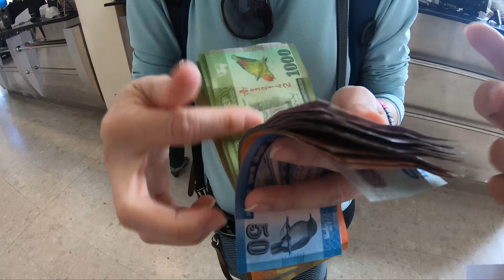帶你入境斯里蘭卡全攻略(3) 在機場換匯櫃5百美金換了8萬多盧比！拿到一大疊錢瞬間覺得變好有錢XD｜斯里蘭卡自由行全紀錄#9｜旅行路上日常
★ 此副頻道影片為我們旅行路上日常紀錄片段~完整剪輯字幕版影片請到主頻道觀看喔！